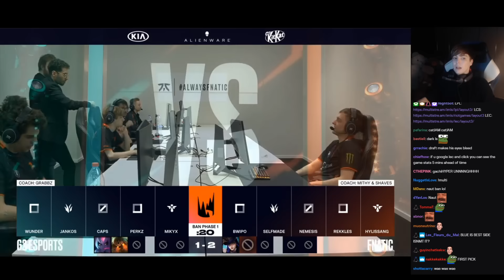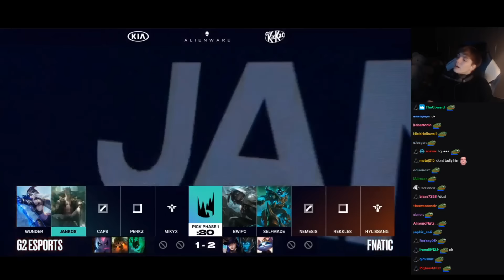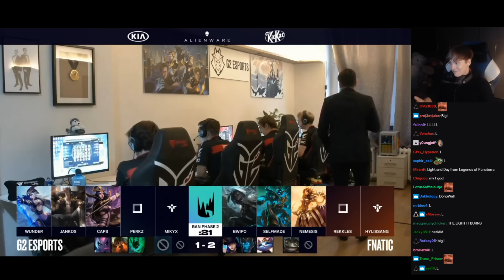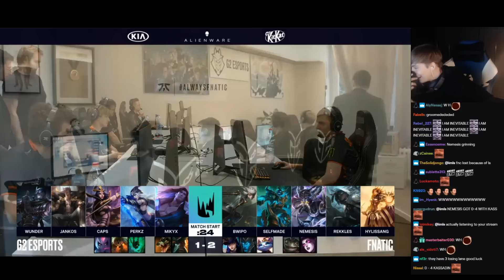LS and Crownshot live-view G2 vs FNC - Game 4 - Playoffs round 2 - LEC 2020 Summer